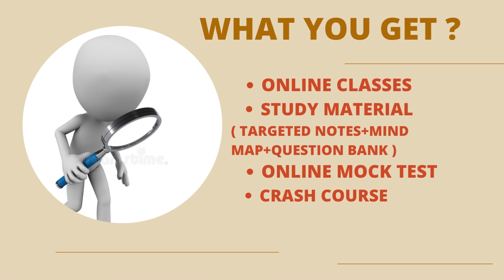NTA-UGC-NET 2023: NEW BATCHES STARTING SOON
Since 2012, Toppers Front Education has been engaged in the study and practise of philosophy. Making philosophy well-known in India is our aim. Right now, our main objective is to make philosophy a required topic in schools. To do this, we want to educate all religious educators and philosophers who are striving to build connections.

Dowenlod The App Now

Join "Toppers front education" and get access to study material, live classes, mock tests, guidance and more.